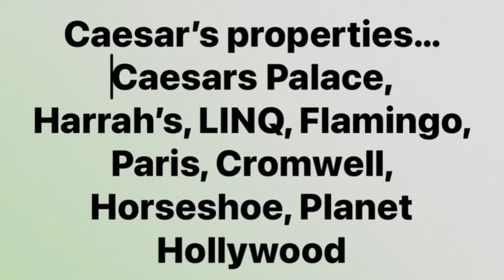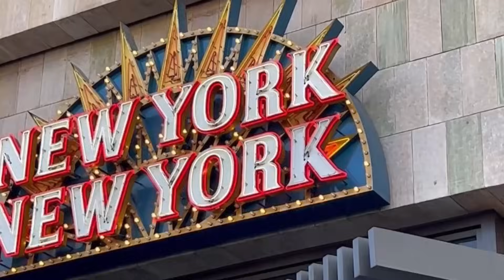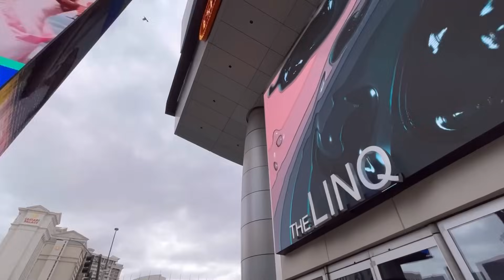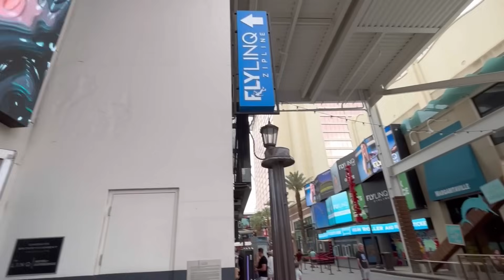Our Top AND Bottom THREE Hotel Rooms in Las Vegas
We get a lot of question about our favorite and least favorite places to stay on the strip. This is tricky because most of the time we stay for an overall experience and not just of the room. There are rooms that we like better than others and in this video we share why. Please share your thoughts on your favorite and least favorite hotel rooms in Vegas in the comments below!

About Ninth Island Connection:
We are a lifestyle television show that airs throughout the state of Hawai’i, Las Vegas Nevada, Yuma Arizona and all of Southern California! We are also available on the HeyVegas App on Roku – AppleTV and Amazon Fire!

Tune in!

Puerto Rico / Guam / U.S. Virgin Islands
Saturday ABC at 2pm - CWIN 5:30pm
Sunday ABC 6pm - CWIN at 2pm and 10:30pm

Arizona – 27